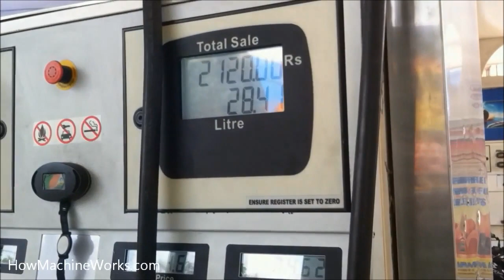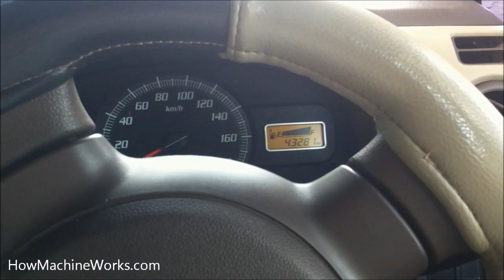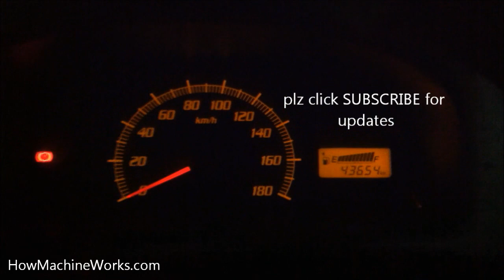How to calculate fuel economy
How to calculate fuel economy is explained in this video. Its explained in step by step process.

from Team - TechTriXinfo

Please Like / Comment / Share to motivate our team.